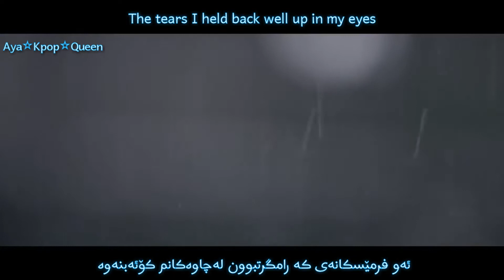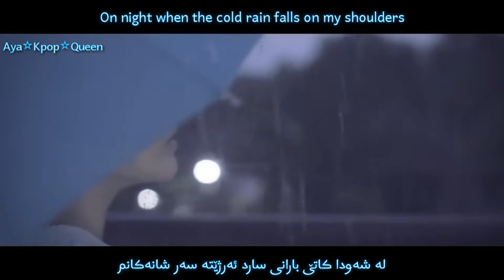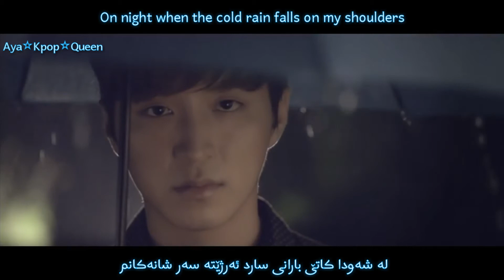( Kurdish&English Sub ) Younha - Umbrella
Hewadarm ba dlt be 😍 bbura bo dwa kawtnm